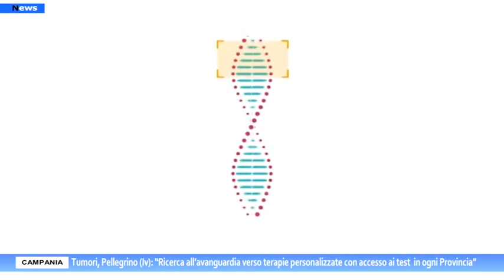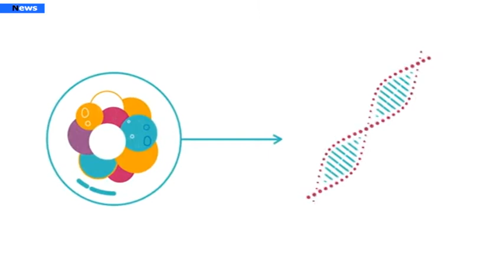Campania, Tumori, Pellegrino:“Ricerca all’avanguardia verso terapie personalizzate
Il Next Generation Sequencing (NGS) è una metodica di analisi genetica con la quale è possibile valutare frequenza, variabilità e stabilità delle alterazioni genetiche di un tumore che in Campania, al momento, è possibile effettuare solo in alcuni centri regionali.